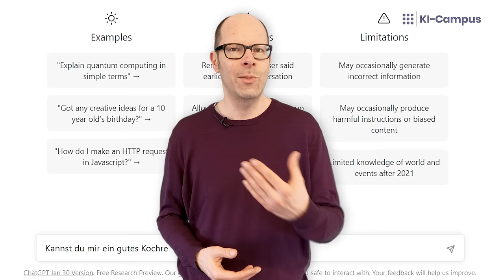Was ist ChatGPT?